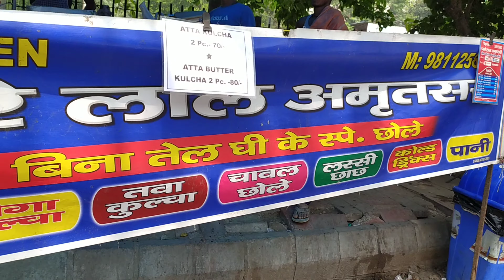choleKulche kulchalover foodlover Pyarelal_ke_Amritsari_ka_bheega_kulcha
In today's videos We are covering "Pyarelal Amritsari Kulcha" At Subhash Nagar near chhatri wala Park. You should definitely try it.

Address:- Subhash Nagar near chatri wala Park block-2

Open timing:- 9am to 5pm
Always open (No holiday)

Price:- Bheega Kulcha 60 Rs.

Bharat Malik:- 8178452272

Any Promotion required contact on this number 👆